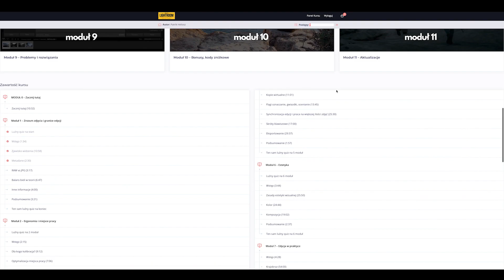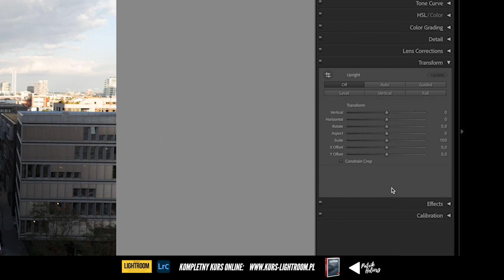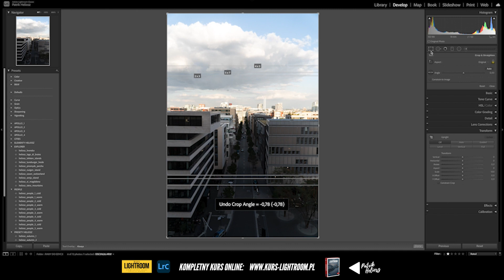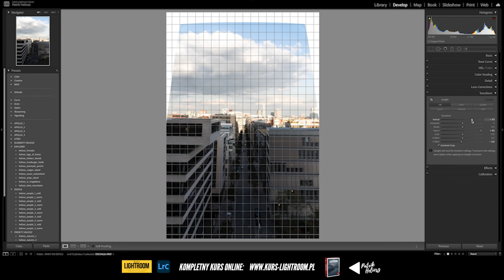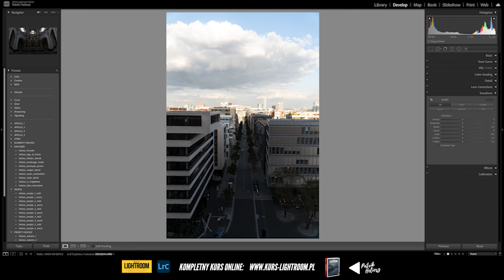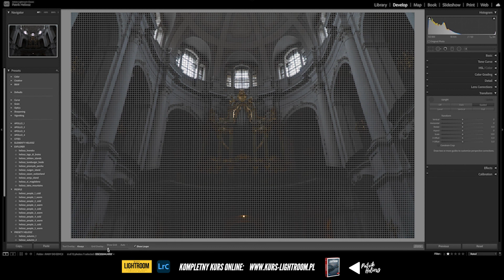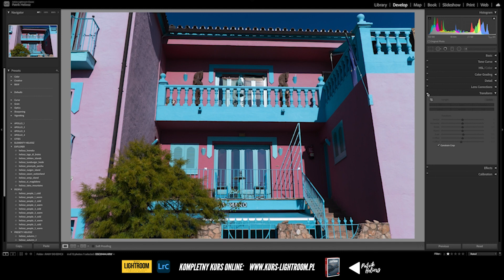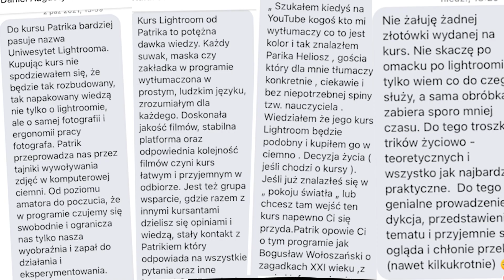Jak używać panelu TRANSFORM w Adobe Lightroom | Fragment Kursu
Jak poprawnie korzystać z panelu Transform w Lightroom. Jest to jedna z lekcji kursu Lightroom.

☕️ Jeśli wyciągasz z tego kanału wartość i chcesz mnie wesprzeć to możesz to zrobić stawiając mi kawę:

🎥  POLECANY SPRZĘT